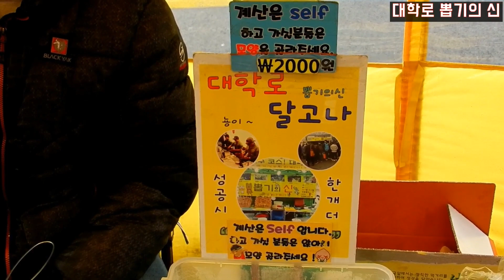추억의 달고나 뽑기 도전! / 韓国かるめ焼き/ Korean street food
혜화 길거리음식 달고나 뽑기에 도전해봤습니다.
오랜만에 해보니 재밌네요. 대학로 놀거리로 추천합니다~

Thank U for watching :]
Our New videos will be uploaded every week.